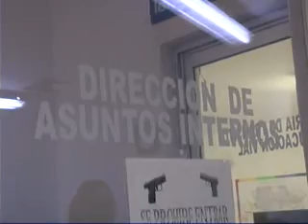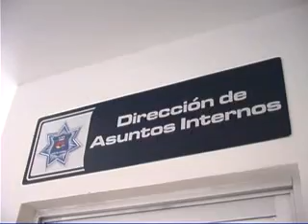Hasta el momento no ha presentado una denuncia ante el Ministerio Público la mamá del menor que recibió un disparo